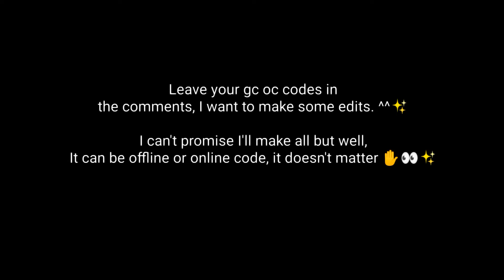Basically I'll be doing edits for some of you cuz I'm bored 🐣✨